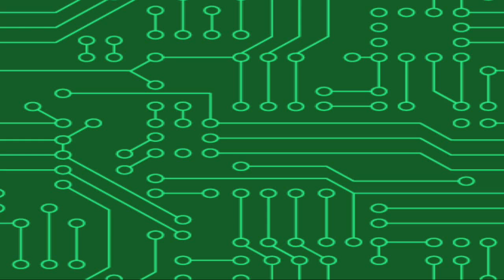Bloodborne Part 9 - Gunman Greg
Rowe Playing Games is a video game channel where Adam Rowe and Zach Barrows play various video games and make commentary, jokes and improv. If you've ever had fond memories of exchanging witty banter with your friends while playing games, you'll feel right at home! New episodes weekdays at noon EST!

Zach Barrows